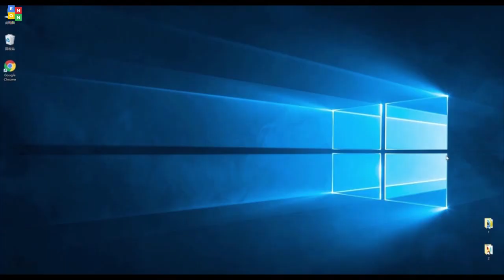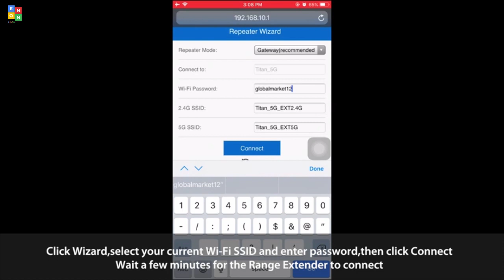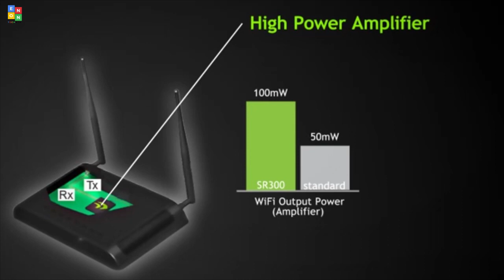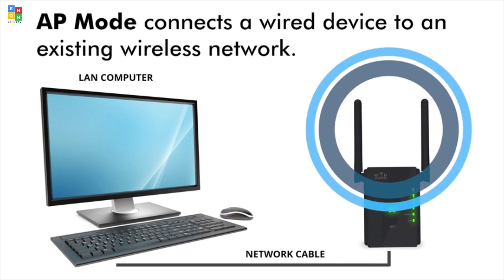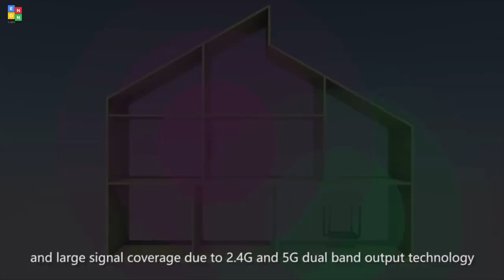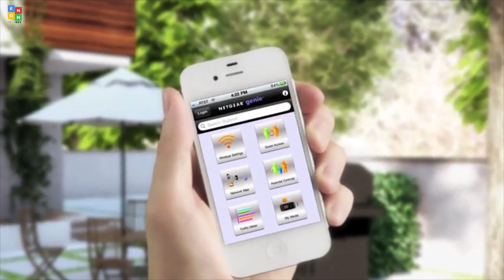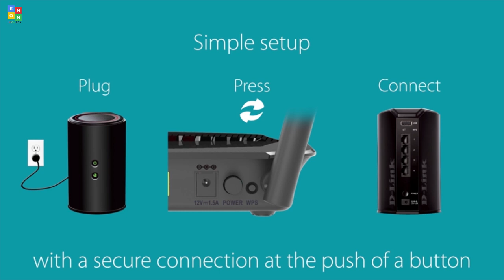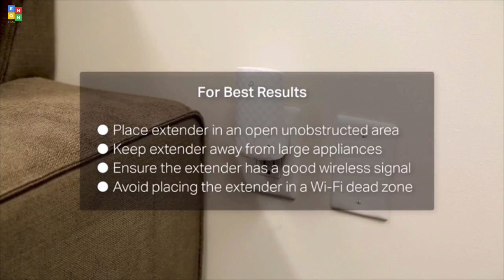Top10: Best WiFi Range Extenders of 2019 / WiFi Booster, WiFi Repeater Buying Guide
00:06 Goodland AC1200 WiFi Range Extender - Super Fast 1200Mbps 2.4/5Ghz Dual Band Wi-Fi Signal Booster

03:08 Amped Wireless High Power Wireless-N Smart Repeater and Range Extender (SR300)

05:30 Opticover WiFi Extender with WPS Internet Signal Booster - Wireless Repeater 2.4GHz Band up to 300 Mbps

07:13 Wavlink WiFi Range Extender/High Speed Signal Booster/WiFi Coverage Up to 1200 Mbps

08:48 Linksys Velop Home Mesh WiFi System – WiFi Router/WiFi Extender for Whole-Home Mesh Network

09:09 NETGEAR Wi-Fi Mesh Range Extender EX6400 - Coverage up to 1800 sq.ft. and 30 Devices with AC1900 Dual Band Wireless Signal Booster & Repeater

10:58 D-Link Wireless AC1200 Dual Band Wi-Fi Gigabit Range Extender & Access Point (DAP-1650)

11:47 TP-Link | Wifi Range Extender | Up to 1750Mbps | Dual Band, Repeater, Internet Booster, Access Point

12:53 eero Home WiFi System Advanced Tri-Band Mesh WiFi System to Replace Traditional Routers and WiFi Ranger Extenders

13:51 NETGEAR Orbi Wall-Plug Whole Home Mesh WiFi System - WiFi Router and 2 Wall-Plug Satellite Extenders